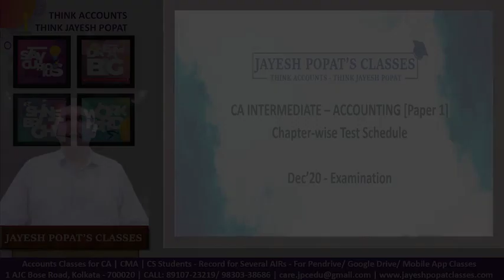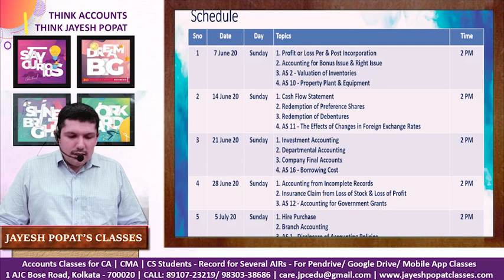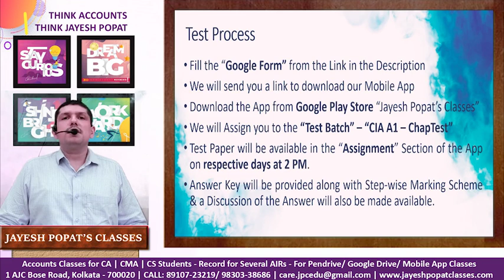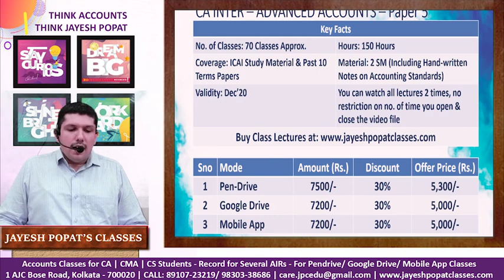CA Inter - Accounting Test Series & Discount Offer on Advanced Accounts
Avail Exclusive Discount Offer on CA Inter - Advanced Accounts (Paper 5)
Link to Purchase Advanced Accounts Classes